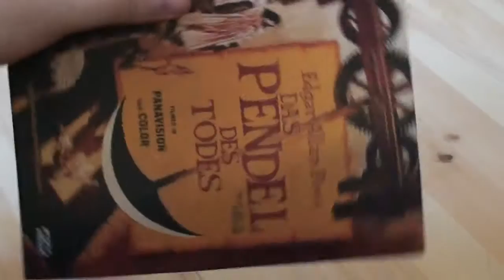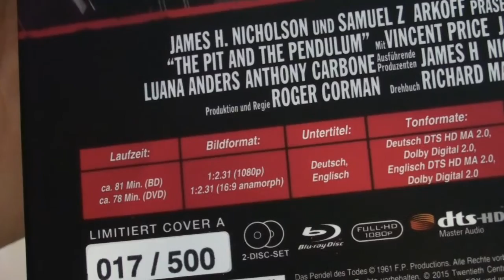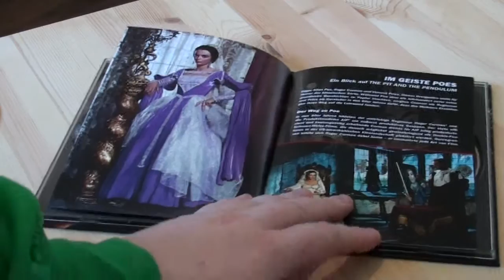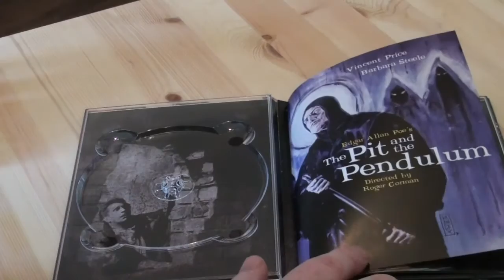"Das Pendel des Todes" Mediabook Vorstellung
Hallo und viel Spass bei einem neuen Video.